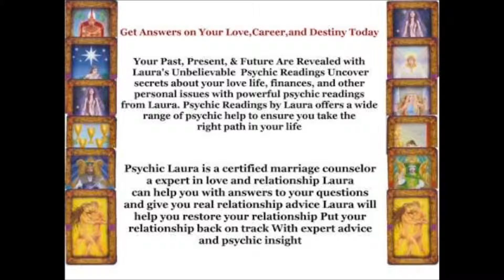Psychic Spiritual Advisor New York Ny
Your Past, Present, & Future Are Revealed with Laura's Unbelievable Psychic Readings Uncover secrets about your love

life, finances, and other personal issues with powerful psychic readings from Laura. Psychic Readings by Laura offers a wide

range of psychic help to ensure you take the right path in your life.
Psychic Laura is a certified marriage counselor a expert in love and relationship Laura can help you with answers to your

questions and give you real relationship advice Laura will help you restore your relationship Put your relationship back on track With expert advice and psychic insight